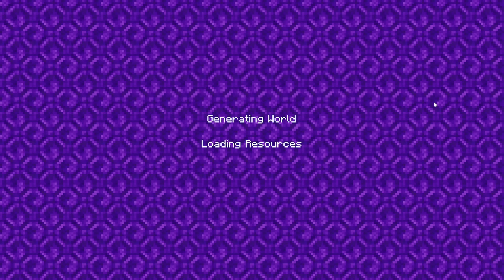It's Raining... (CABG Craft, Episode 22.)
Mostly just terraforming in this one.